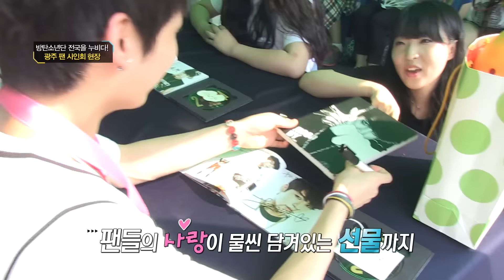[하이라이트] BTS 숙소와 피땀눈물이 넘쳐나는 연습실 공개 BTS' home & favorite restaurant! | Rookie King BTS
BTS가 가면 어디든지 간드아 VJ 방탄특공대!
BTS 숙소와 피땀눈물이 넘쳐나는 연습실 공개!!
위꼴 주의를 일으키며 일곱 남자를 홀린 JMT 메뉴 추천!!!
다들 드루와~드루와~ 채널 고정 VJ 방탄특공대

BTS go, it follows! BTS Trooper!
It will introduce BTS home and practice rooms that are overflowing with blood, sweat, and tears.
Recommend a delicious menu with seven men enthralled.
English & Chinese subtitles are included.
Stay tunned, Channel BTS!